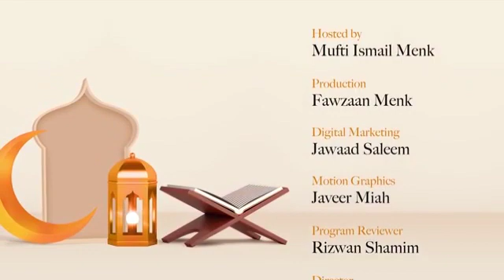PATIENCE AND PRAYER - Ramadan 2021 Ep #6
Verses of Hope and Healing – Mufti Ismail Menk